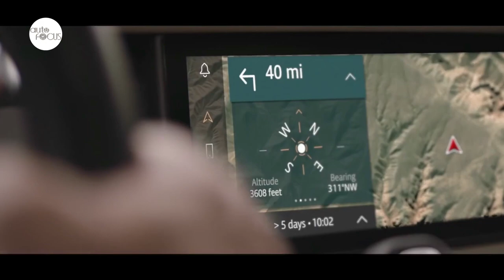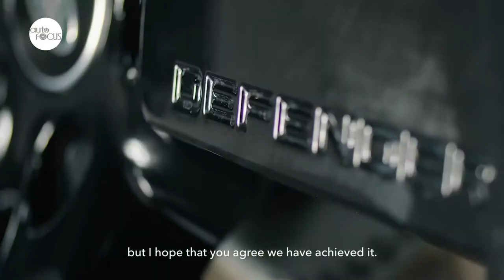New Defender Arrives in the Philippines | Special Feature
Land Rover believes birds of the same Defender flock together, on some lonely trail. Will the new Defender enlarge the flock?